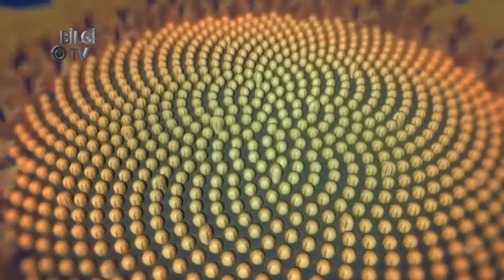Bitkilerde Renkler Nasıl Oluşur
Hayattan zevk almamızı sağlayan renkler